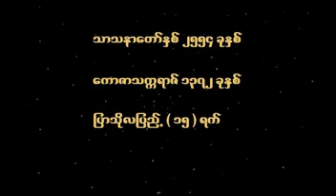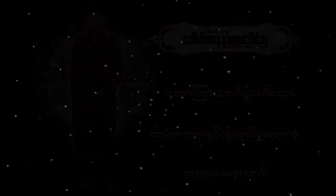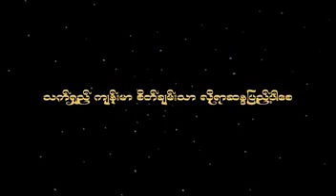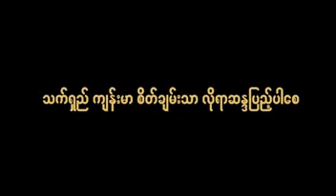02 Dr Nandamalabhivamsa DVD37၀၀၂။ ဘာသာတရားႏွင့္ ကိုးကြယ္မႈသရဏဂံု